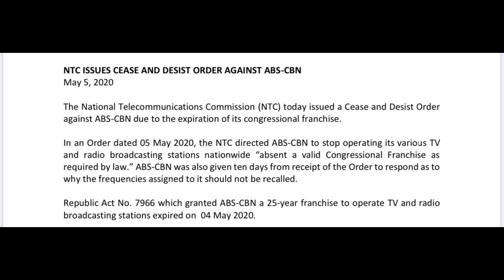ABS CBN : Tuluyan ng pinasara dahil sa UTOS ng PANGULONG DUTERTE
ABS-CBN Corporation, commonly known as ABS-CBN, is a Filipino media and entertainment group based in Quezon City, Philippines. It is the Philippines' largest entertainment and media conglomerate in terms of revenue, operating income, net income, assets, equity, market capitalization, and number of employees. Wikipedia